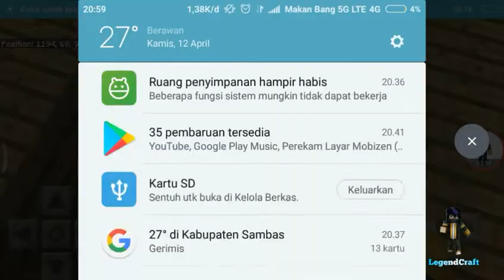Survival Series #3 Gayssssss!!!!!!!!!!!